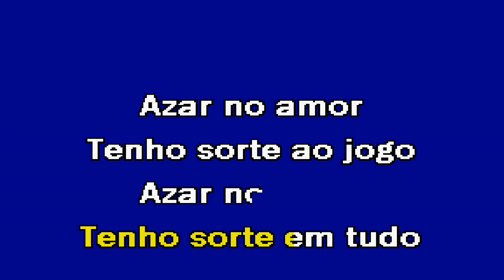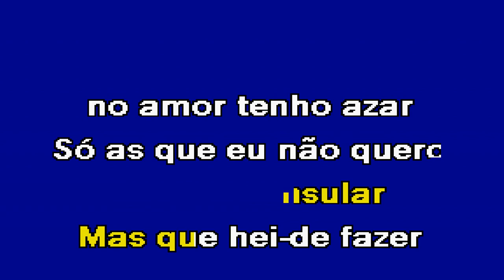AZAR NO AMOR Luís Manuel Karaoke